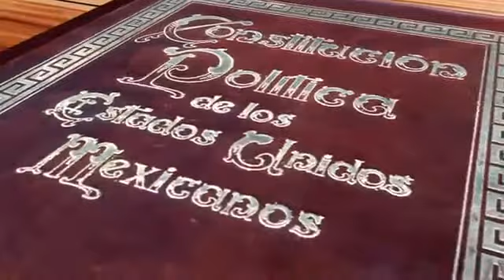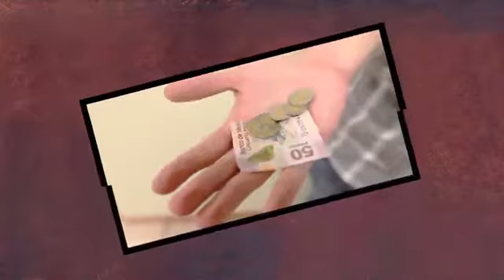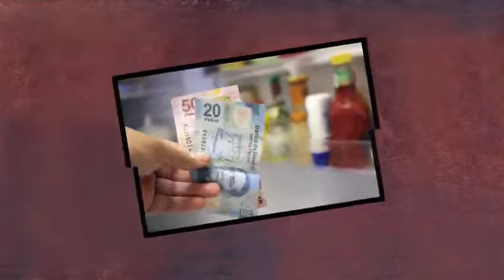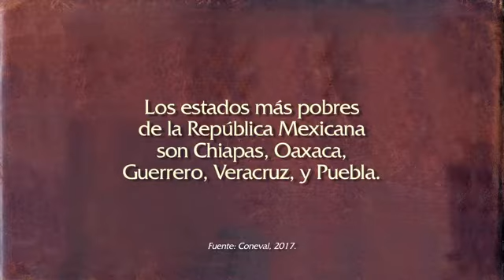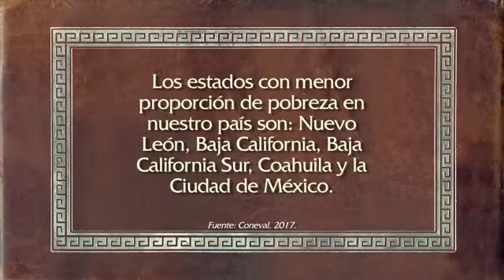La Constitución nos une - Pobreza y Constitución